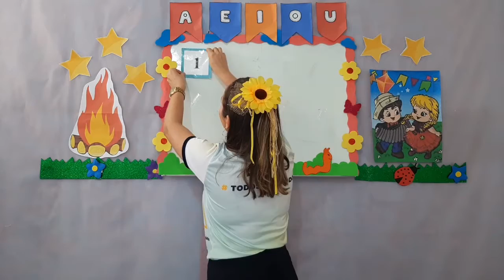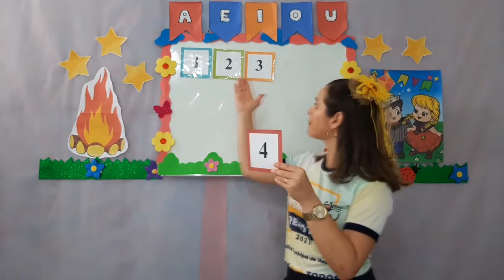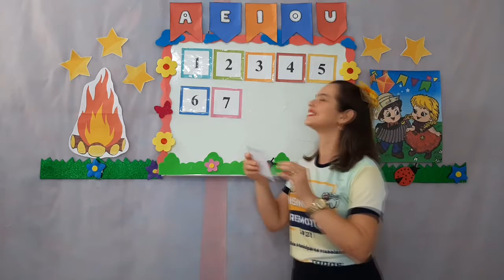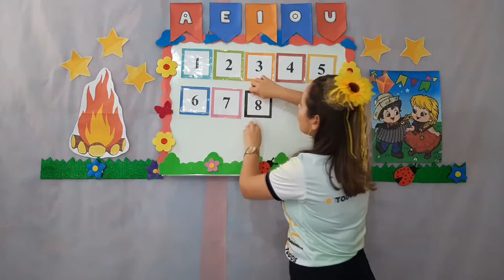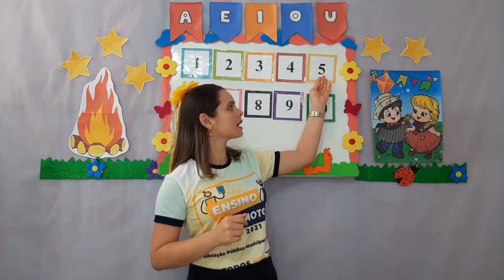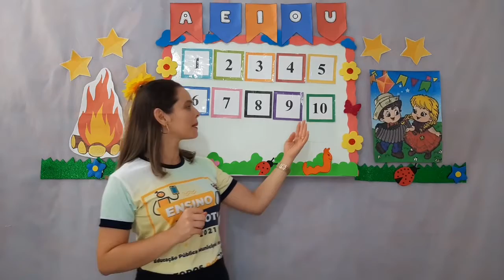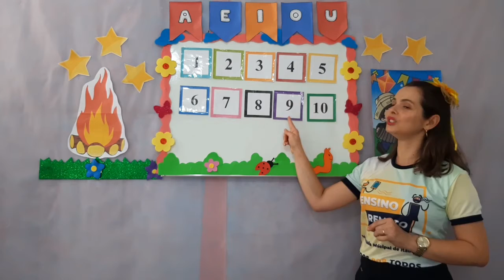Matemática - Aula 3 e 4 - Pré I - (21/06 à 25/06) - Trabalhando os Números de 1 a 10 através de...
Matemática - Trabalhando os Números de 1 a 10 através de musicalização; Trabalhando contagem com material concreto.